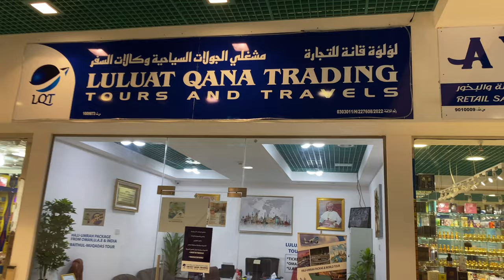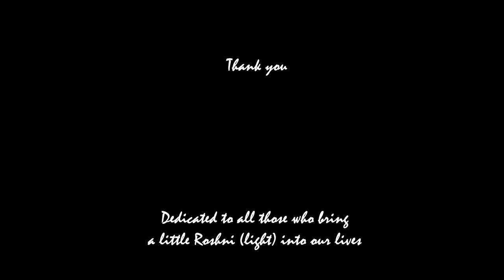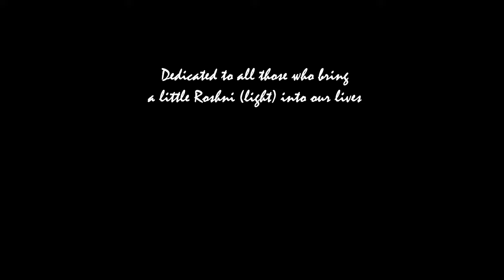A Weekend in Musandam, Oman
Make sure you enable captions to get commentary.

After several years of wanting to go back (my last visit was in 2011), making plans and one failed attempt (few in the group had visa issues) we finally reach Musandam.
Musandam is only 200km, 2.5 Hrs away from Dubai. The route after Ras Al Khaimah is via the Coast and is quite scenic. If you are a U.A.E Resident and have a valid visa , You qualify to get a visa to Oman at the border, right after you exit Dubai via RAK. You may have to purchase oman vehicle insurance if you already do not have one for your car (this is available at the oman border.)
We stayed at  the Atana Musandam resort which i highly recommend.
if you want to do a boat tour i recommend that you hire a private boat for around 500 AED instead on a group one. They are more flexible and let you do more activities as per your choosing. We road with Dolphins, explored an Island and snorkled to our hearts content , all in 3 hours. We hired a boat via Luluat Qana Trading tours to hire the boat.